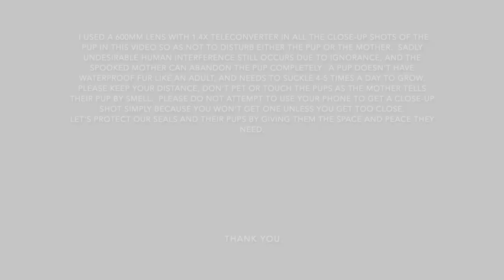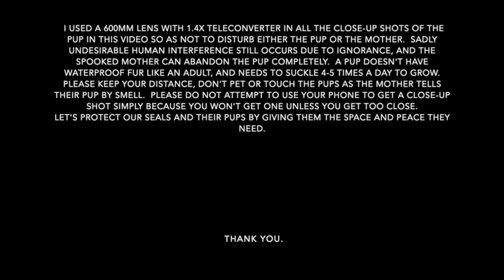A Grey Seal Pup of Norfolk, Oct '21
From late October grey seals gather in various Norfolk beaches to give births to pups.  I made a trip to one such location in search of this year's pups.  Will I be able to see any?